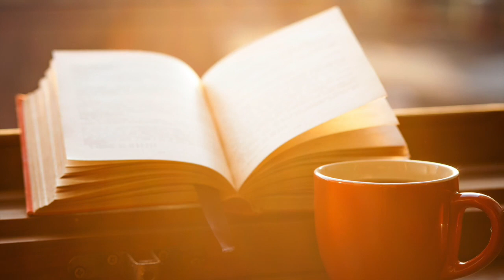Musica rilassante per pregare e meditare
Belle playlist di musica strumentale per accompagnarti nella meditazione e nella preghiera all'incontro con Dio. Ideale per vivere a pieno eventi indimenticabili: I sacramenti! Battesimo, Cresima, Eucarestia, Matrimonio etc